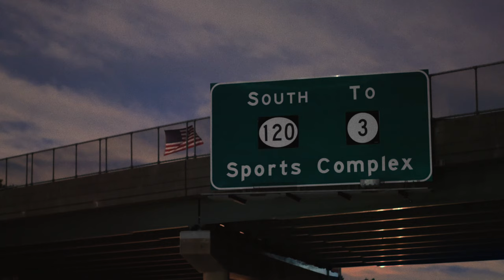SAME OLD JETS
Same Old Jets is a short documentary chronicling diehard New York Jets fan, Alex Klein as he tailgates his way through another Jets’ football season. Win or lose, Alex is along for the ride in his signature NY Jets bus outfitted in wall-to-wall memorabilia from past to present. Join Alex in cheering on his beloved Jets with fellow tailgaters Face Paint Mike and Mikey Hulk Hands as they face off against their biggest rivals the New England Patriots.

Starring Alex Klein
A film by Upland Film Co.

Director - Paul Overstrom
Director of Photography - David Dominguez
Editor - Mark Tumas
Production Company - Upland Film Co.
Producer - Sam Broscoe
Colorist - Ryan Berger / Irving Harvey
Location Sound - Andrew Kim
Audio Mixer - Kyle Garvey
Titles - Jess Ruggierio
Assistant Camera - Nik Diener
Production Assistant - Chris Sarte
Camera Rentals - Resolution Rentals